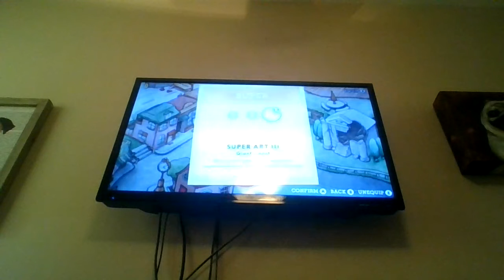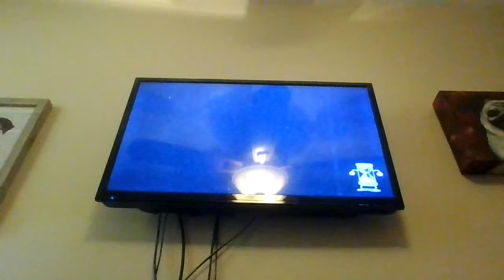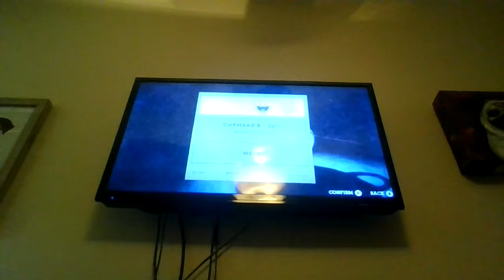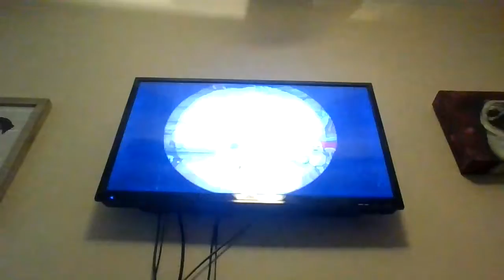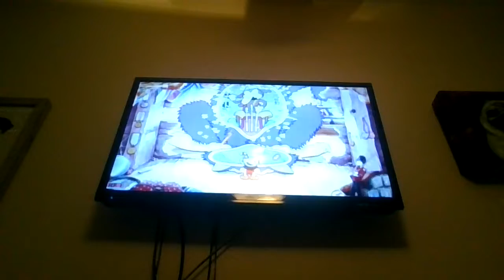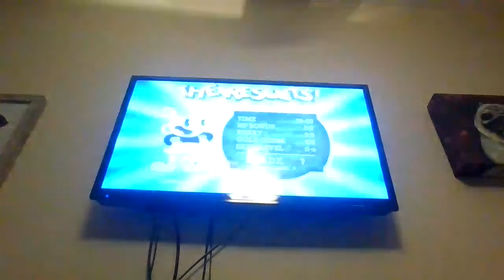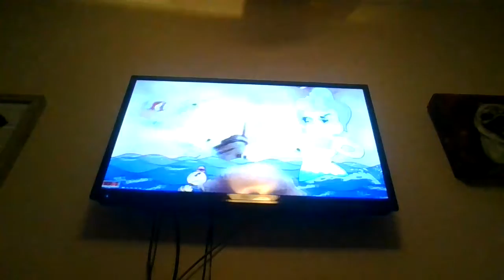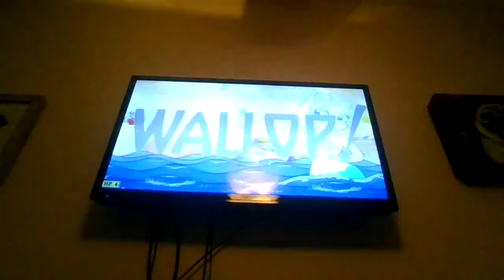Cuphead: Don't Deal With The Devil: Part 6: Murine Corps, High Seas, Hi-Jinx, And Perilous Piers...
Today in Part 6, we're already close to finishing the game, but today, I'll be fighting 2 Bosses, Cala Maria, and Werner Werman, and a Run,N,Gun. So enjoy...